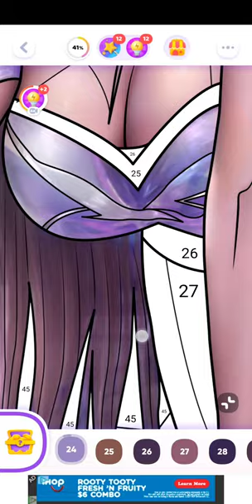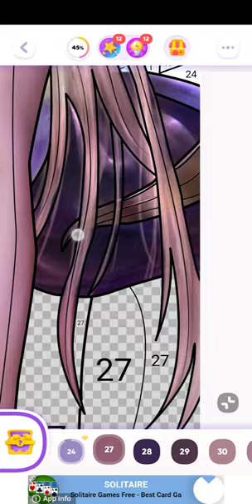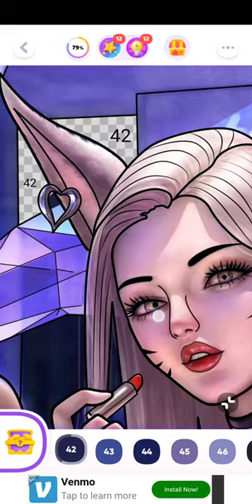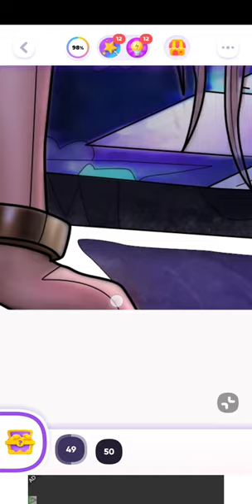color time, league of legends, android, jan 16th 2023